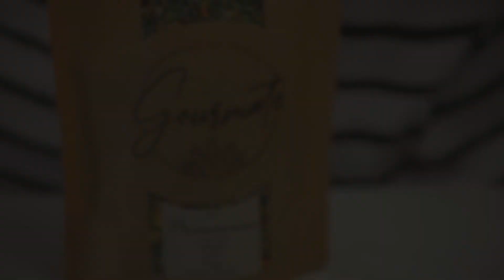BLEND DE ERVA MATE | Cozinhando com Elis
Oi pessoal, quem me conhece sabe quanto gosto de chimarrão!
Nesse vídeo quero mostrar a experiência de uma boa erva mate pura folha em forma de blend, com especiarias, chás e frutas.
É a Gourmate, que no mês de outubro esteve presente no box dos meus amigos do mateinbox.
Elis Wagner
Acompanhe nossas receitas no Face e no Insta:

Produção: Tempera Vídeos
Roteiro: Elis Wagner e Felipe C. Guterres